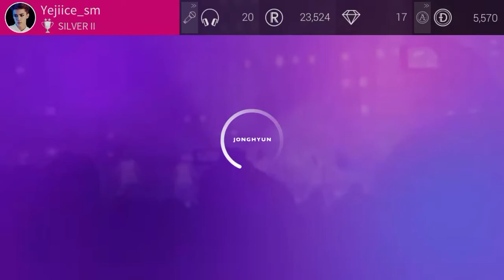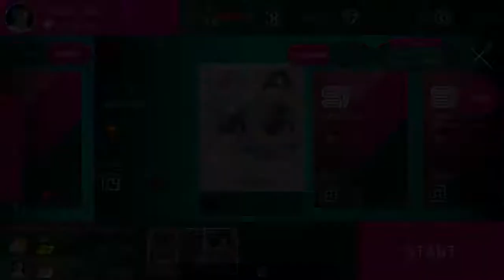Let’s join an event ! || Suho’s O₂ event || [ Gameplay ]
[ NEW UPDATE ]
 Today Suho’s O₂ was updated!!
Game : Superstar SM
Turn quality to 720p60 for a better view
Let’s join an event series